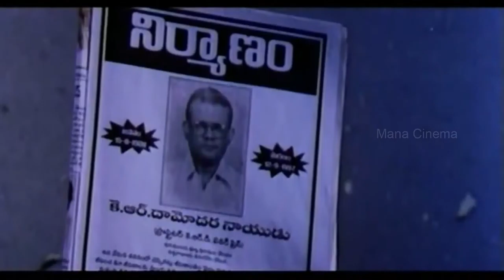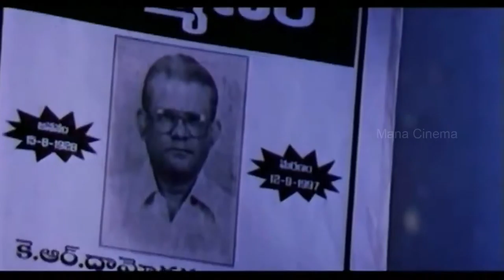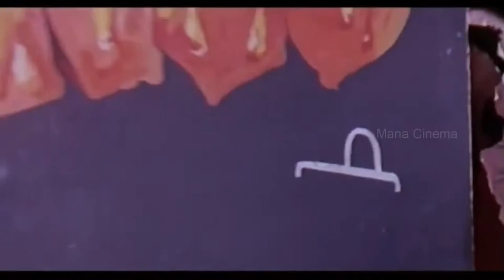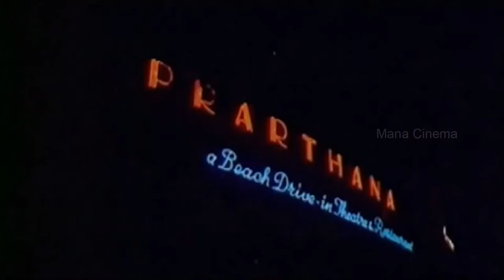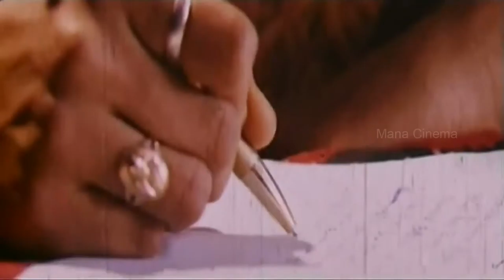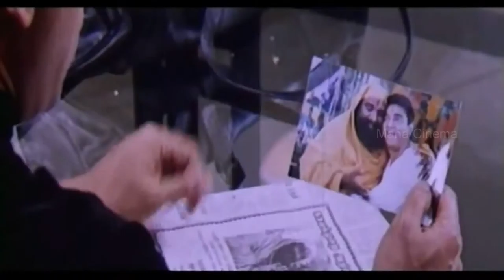Navvandi Lavvandi Full Movie || Kamal Haasan, Soundarya || Singeetham Srinivasa Rao || Karthika Raja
Watch Navvandi Lavvandi Full Movie, Starring Kamal Haasan, Soundarya, Prabhudeva, Rambha among others. Directed by Singeetham Srinivasa Rao and Produced by Smt. Kilaru Mahalakshmi. Music composed by Karthika Raja.